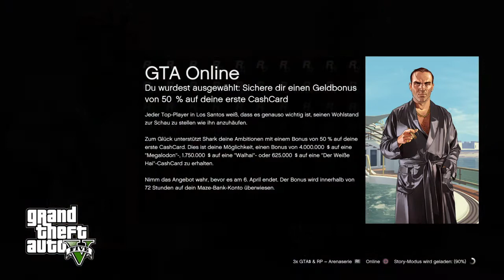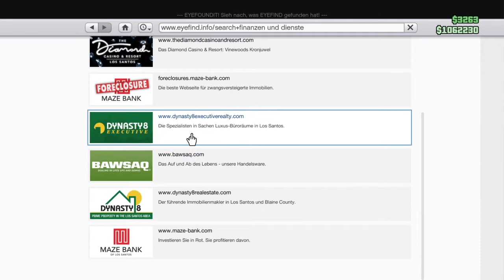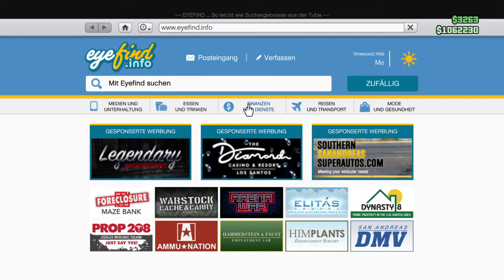Grand Theft Auto V mit bro